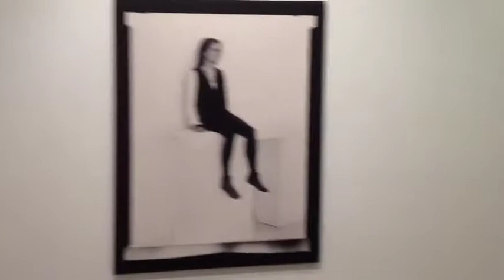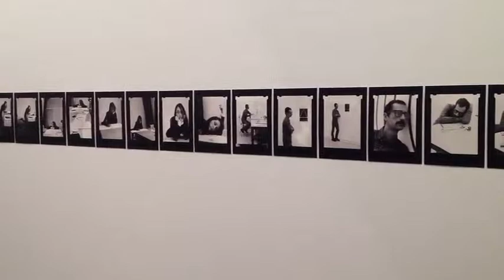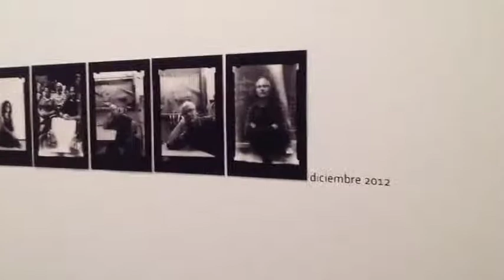'3 minutes' - opening night photo exhibition by David Hornback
Opening night of my photo exhibition '3 minutes' at the Bilbao Arte Foundation, Center for Contemporary Art, in Bilbao, Spain.(12 April 2013)

The show consists of a series of photographic portraits of artists, each one taken in three-minute long exposures. The artist has to sit completely still for three very long minutes. The camera used was a one-hundred-year old large-format German portrait camera I found in a Berlin junk store many years ago.

The video was made with an iPad.